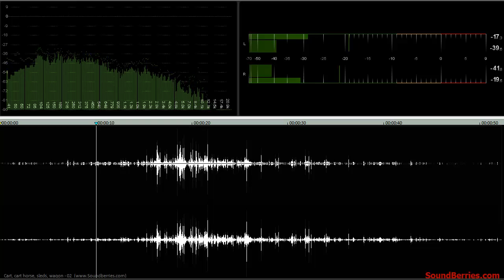🎧 Cart, cart horse, sleds, wagon - 02, SOUND EFFECT